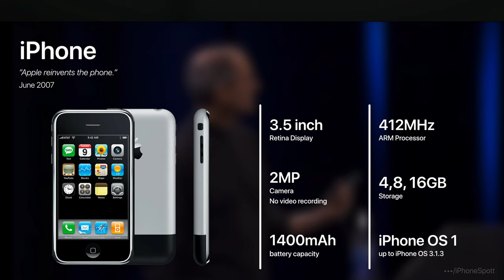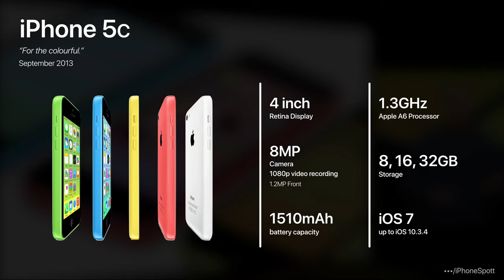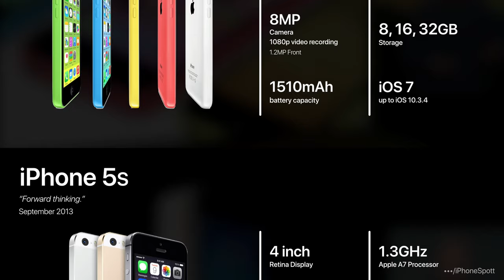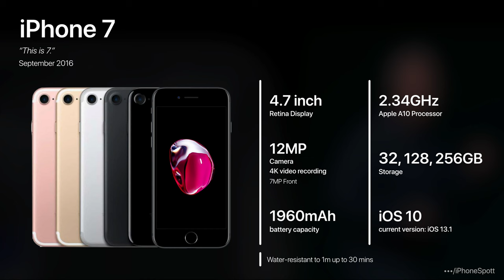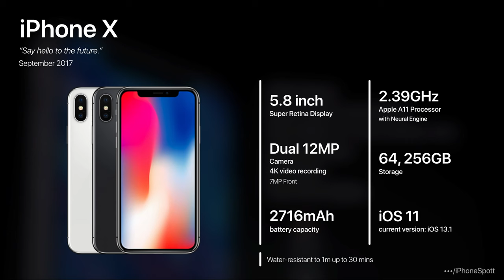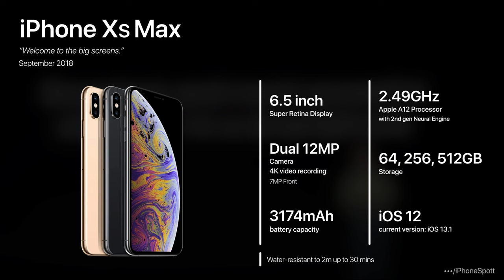History of the iPhone (2007-2019)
Apple announced the new iPhone 11, iPhone 11 Pro and iPhone 11 Pro Max today at the September Event. Time to see the history of iPhone.

History of iPhone from the 1st Generation to the New iPhone 11 Series.

History of the HUAWEI Mate Series when the Mate30 gets announced!